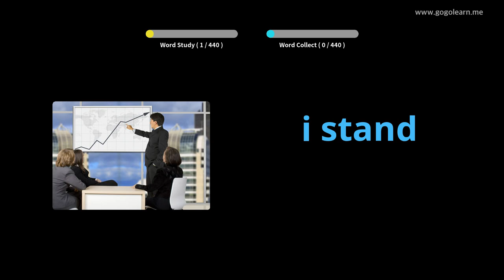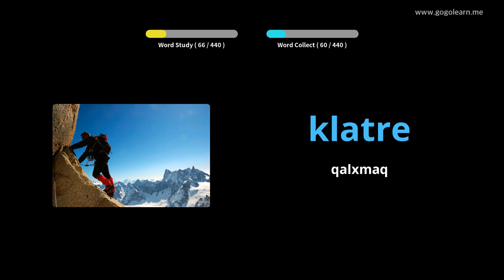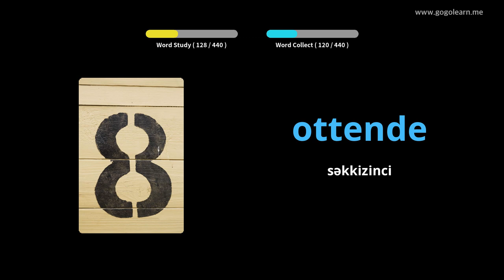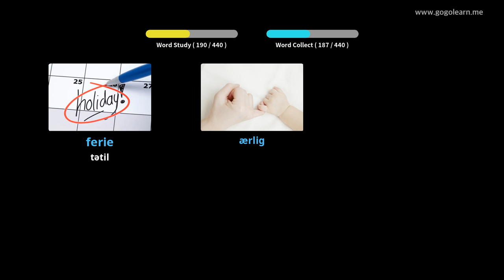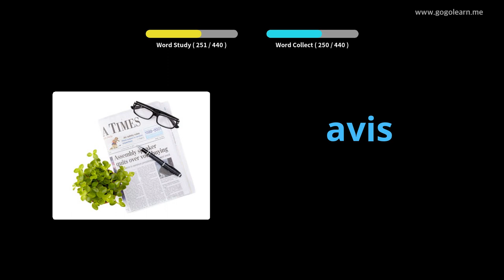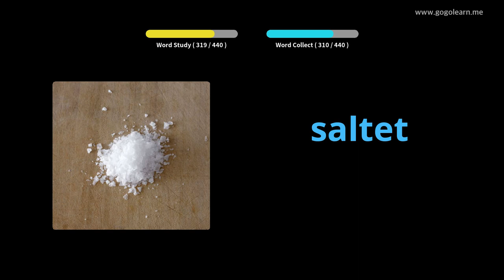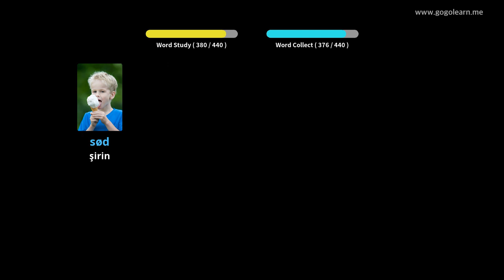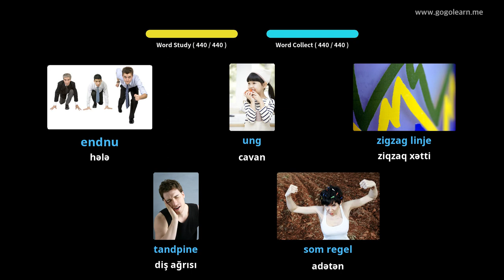Foghlaim le Danmhairgis Pictiúir | Focal Danmhairgis Bunscoil | Golearn